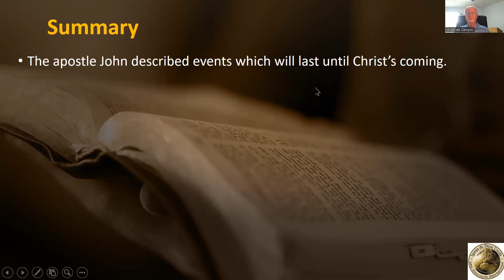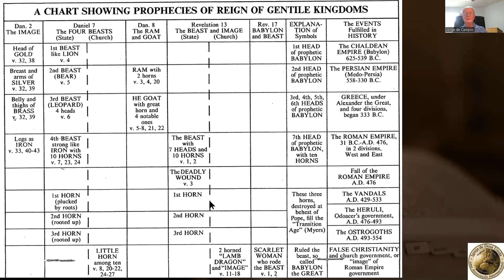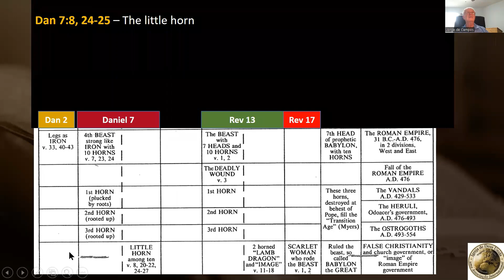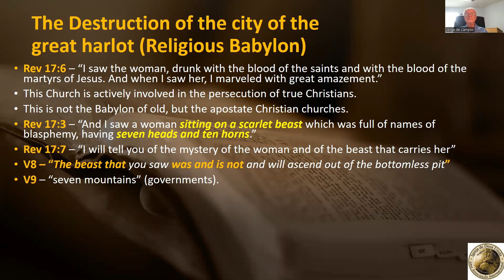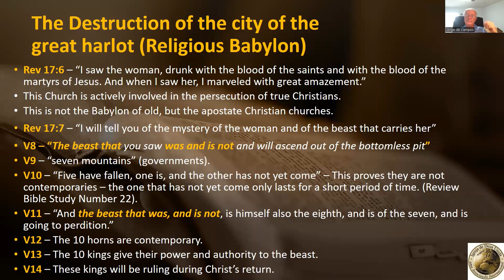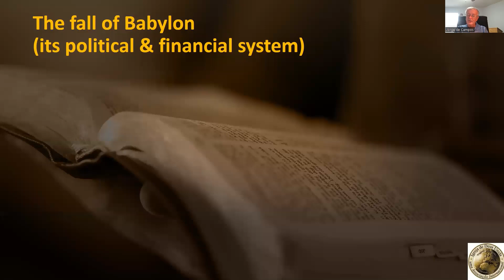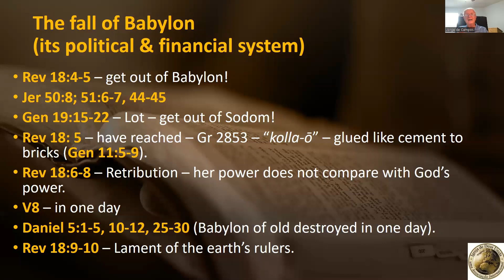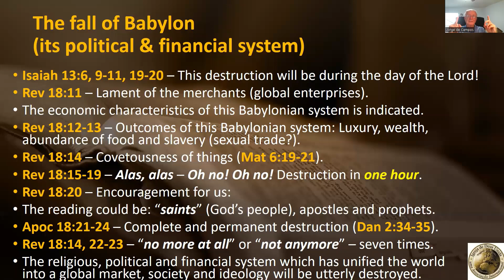Book of Revelation Bible Study 27